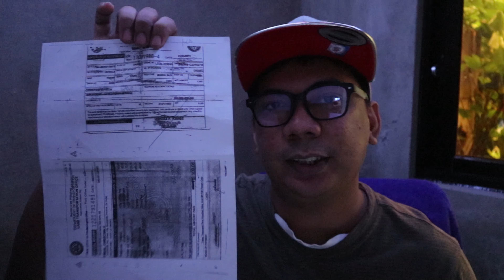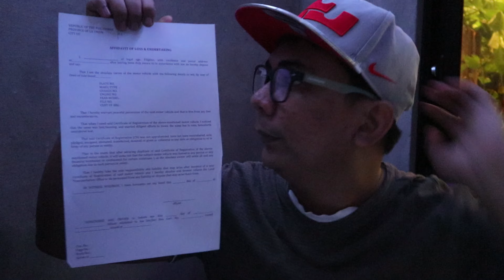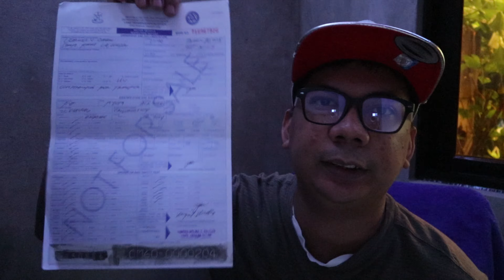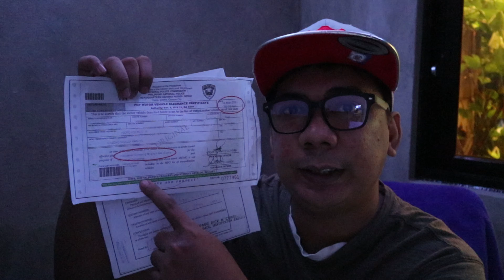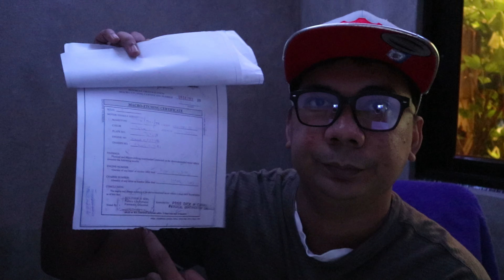BUYER LOST THE CR?|PANO IPAPATRANSFER SA LTO?|TIPS|GUIDES|PROCESS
Buyer lost the CR, This Video contents a process how to transfer of ownership an MV with LOST cr of buyer/vendee